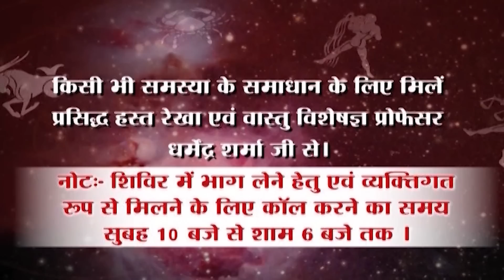जानें सपनो का संकेत -प्रो .धर्मेन्द्र शर्मा ......